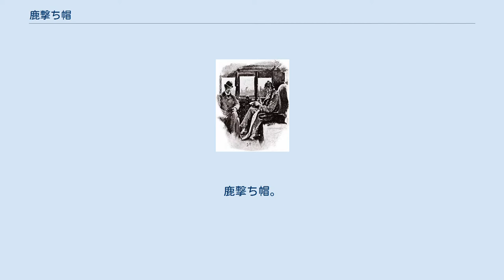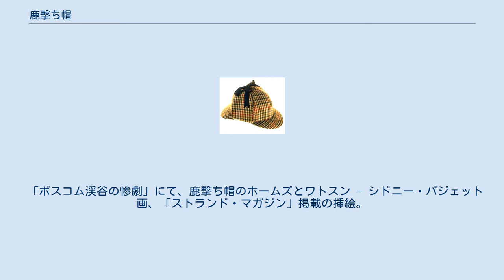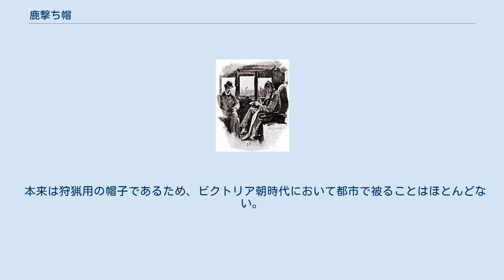鹿撃ち帽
鹿撃ち帽（しかうちぼう、英: deerstalker hat）とは、英国での狩猟の際に被られる男性用帽子の一種。
ディアストーカー。
 1860年代から登場し始めた狩猟帽の一種で、イングランドでの鹿狩りの際にディアストーカー（銃を持った貴族や紳士に従って、鹿を追いたてる勢子）が被ったもの。
 一見縁がないためキャップに見えるが、前後のブリム（庇）はひとつながりのものと見なされているため分類上はハットである。
 鹿撃ち帽とパイプ、虫眼鏡。
シャーロック・ホームズを連想させやすい道具である。
 狩猟用の帽子として、ツイードなどの目の細かい頑丈な毛織物で仕立てられる。
 クラウン（山）は低く12 - 13センチメートル程度、前後に6センチメートル前後のブリム（庇）があり、左右にイヤーフラップ（耳当て）が付くという独特の形をしている。
 耳当ては普段、頭頂部でリボンで留められている。
 後ろに庇がある独特のデザインは、木の枝などで首を傷つけるのを予防するためのもの。
 「ボスコム渓谷の惨劇」にて、鹿撃ち帽のホームズとワトスン - シドニー・パジェット画、「ストランド・マガジン」掲載の挿絵。
 アーサー・コナン・ドイルの推理小説の登場人物シャーロック・ホームズの名をとってシャーロックハットと呼ばれることがある。
 作中ではホームズが鹿撃ち帽をかぶっていたと明記されたことはなく、鹿撃ち帽をかぶるホームズは1891年の「ボスコム渓谷の惨劇」でシドニー・パジェットが描いた挿絵によるイメージと考えられている。
1892年の「白銀号事件」で本文中に列車に乗って郊外に調査に出かけるホームズが被るear-flapped travelling cap（耳当て付き旅行帽）という回りくどい表現が登場するが、挿絵ではやはり鹿撃ち帽として描かれている。
 本来は狩猟用の帽子であるため、ビクトリア朝時代において都市で被ることはほとんどない。